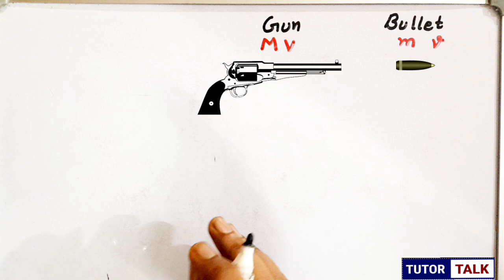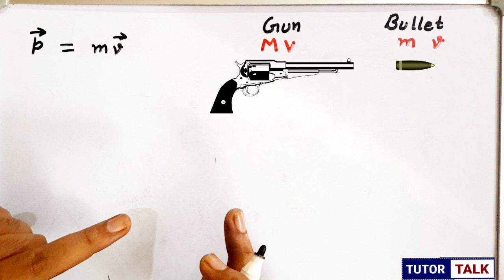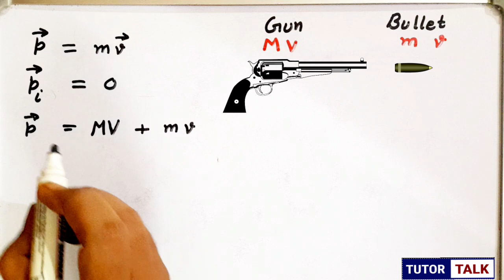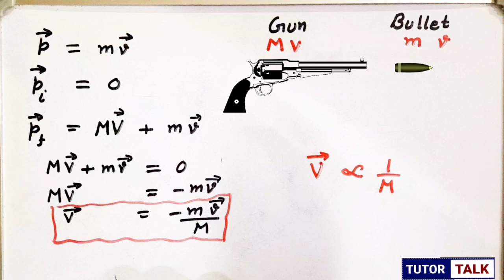Derivation of Recoil velocity of a Gun | Class 11 Physics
Important derivation of Physics class 11
NCERT, CBSE  Important question

Derivation of recoil velocity of a gun